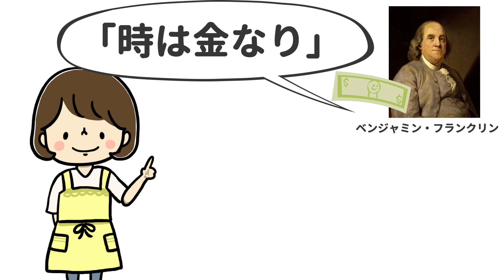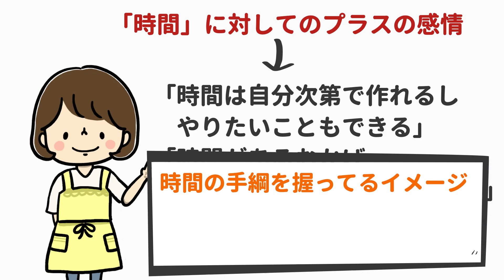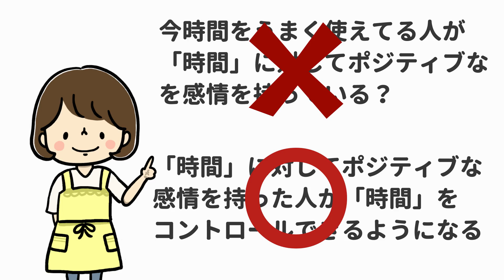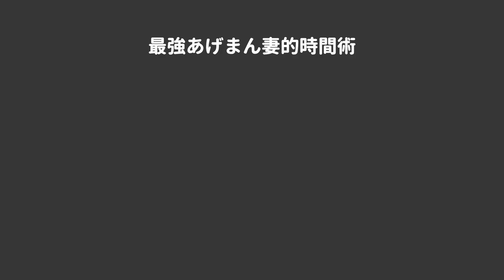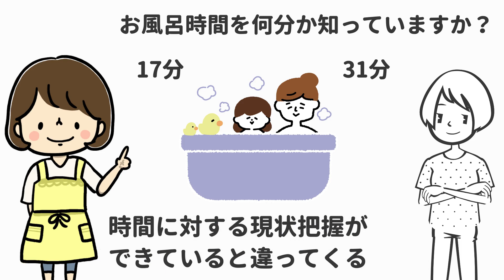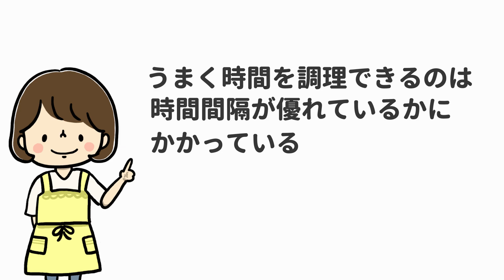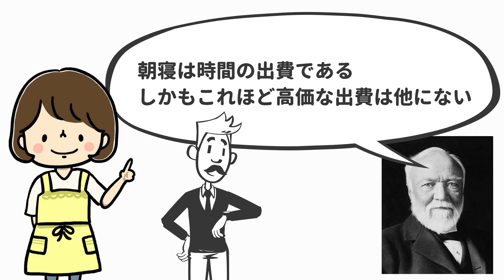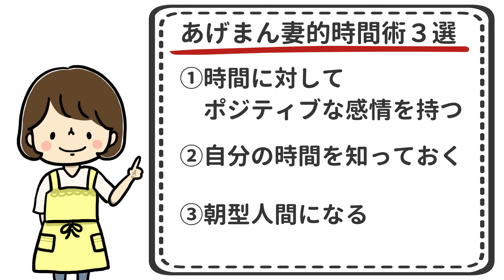【幸福度爆上がり！】最強あげまん妻の時間術３選！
こんにちは！あーさんです☆彡
今回は最強あげまん妻の時間術3選です！
これを極めると幸福度が爆上がりですよ☆

【公式ラインのご登録はコチラから】
◆今なら無料動画プレゼント中！◆
「彼の収入を2倍にしたあげまんメソッド５STEP」

【キャプション】
①時間に対してポジティブな感情を持つ　00:46
②自分の時間を知っておく　04:38
③朝型人間になる　7:43

【動画内でご紹介した動画】